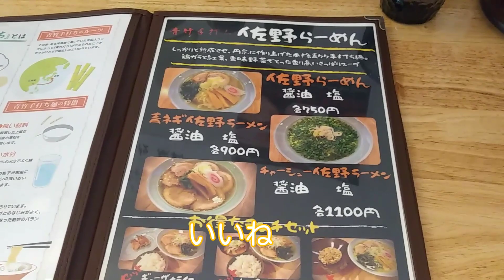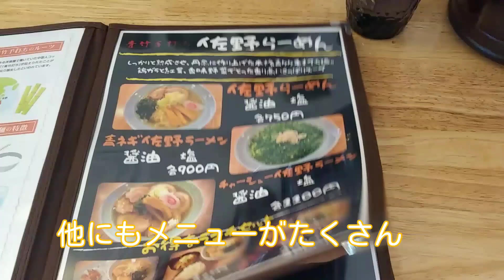本格・青竹手打ち王騎で孤独◎グルメ！チャーシュー麺をいただく！群馬県伊勢崎市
今日は王騎さんお邪魔しております
名前が強そうですね
王将じゃないですよ
青竹手打ちのチャーシュー麺をいただきます